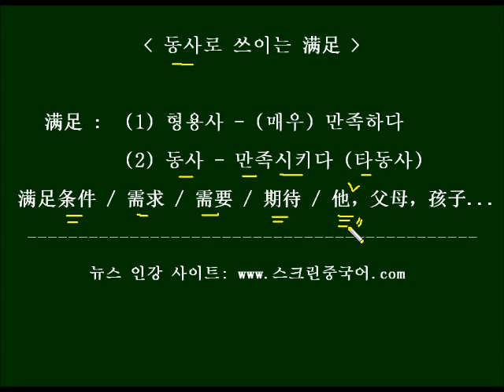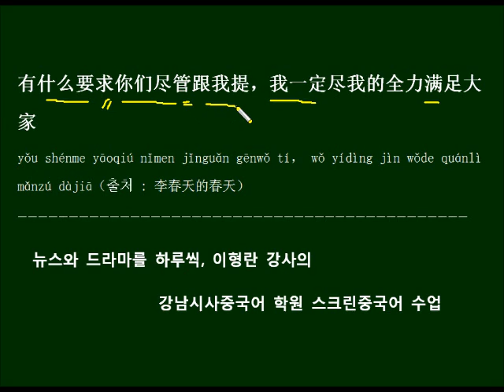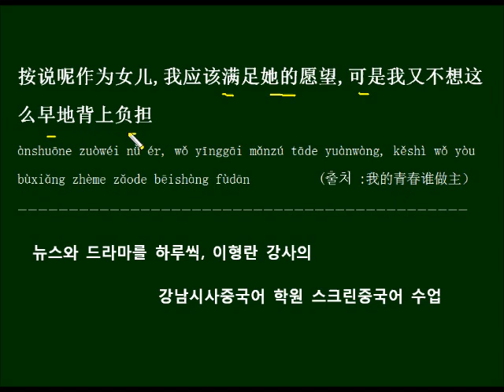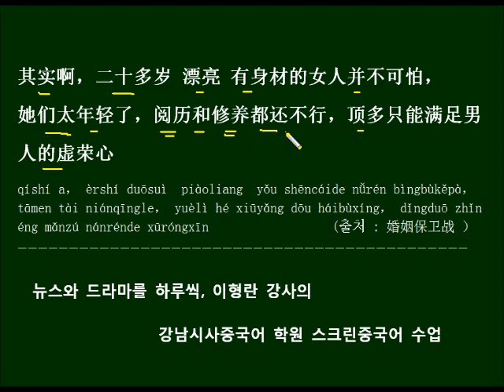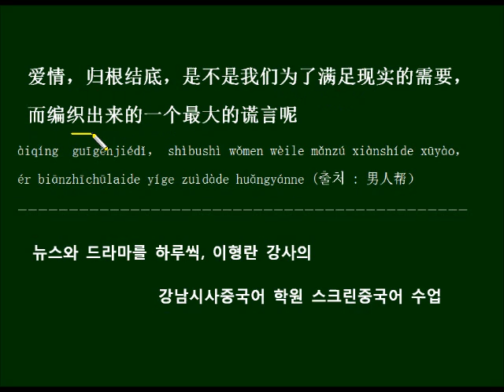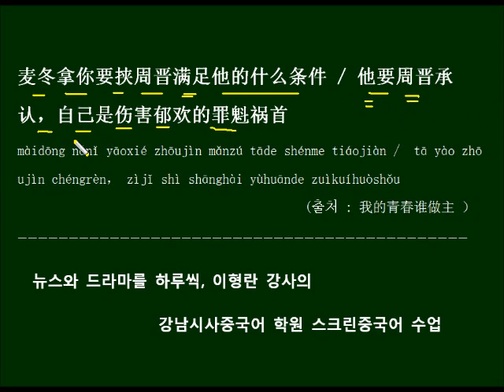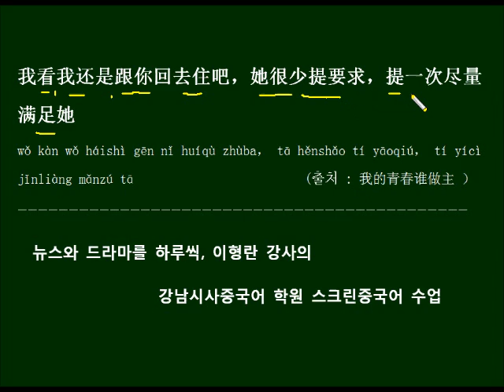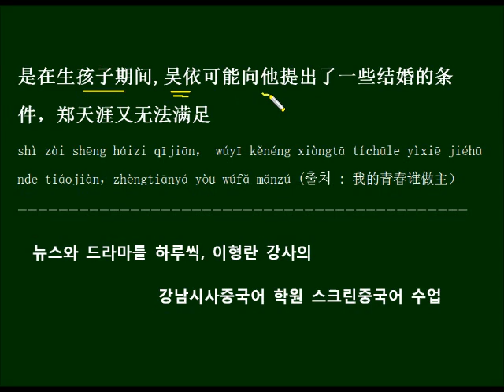동사로 쓰이는 满足 중국드라마 대사로 배우는 HSK 단어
형용사와 동사로 쓰이는 단어 满足의 동사용법을 배우고 드라마 대사를 예문으로 반복해서 외워봅니다